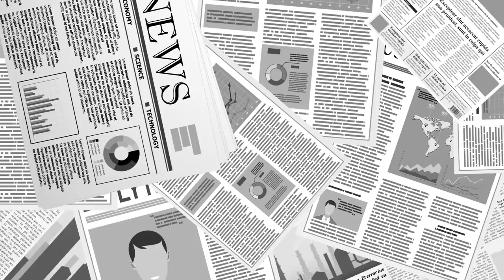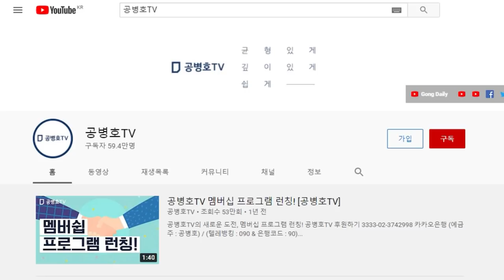청와대 안보실, 정보공개 막다 / 이렇게 억울한 사람들이 있었어야, 어떻게 하나 [공병호TV]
Bitcoin : 3MTW849AkP2ftLeSK2teZHMmzLu7Z83s9U